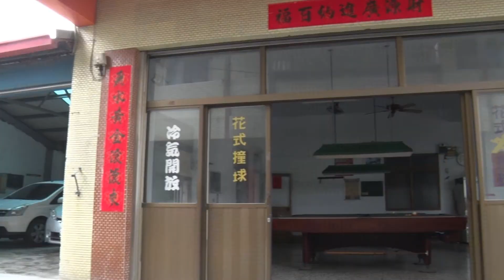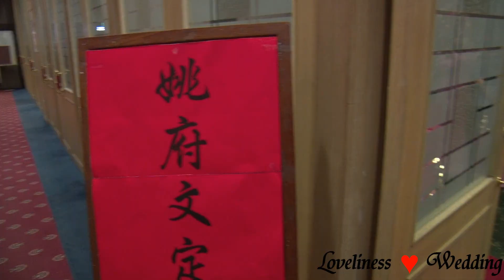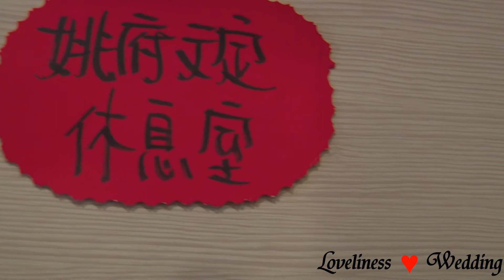品緯&雅雯 文定紀事 動態錄影 精華MV